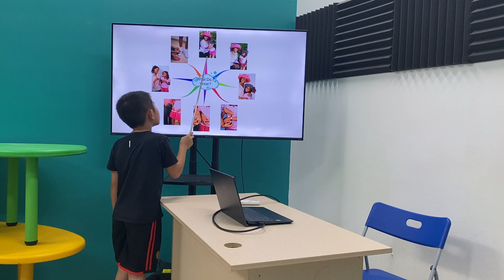Hải Phong EOW2H/E